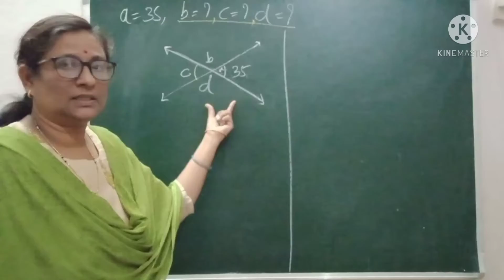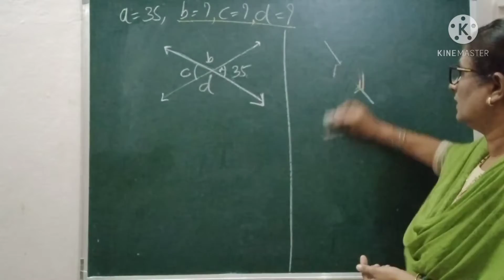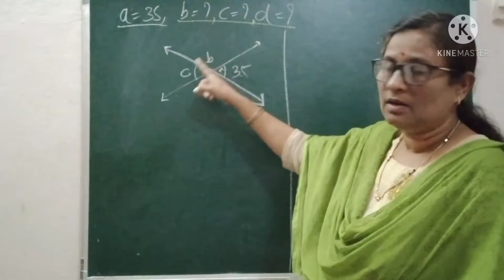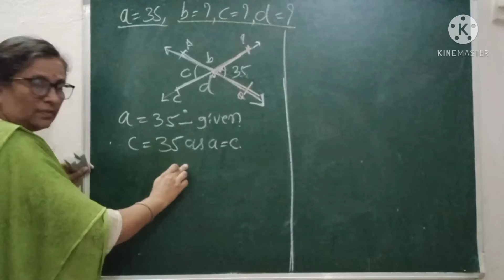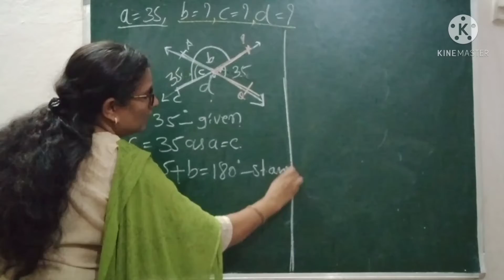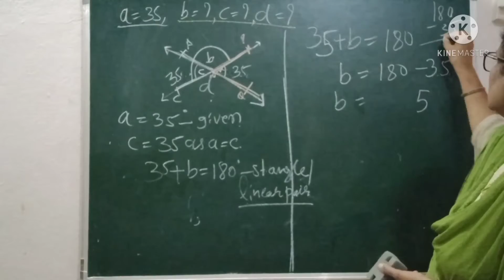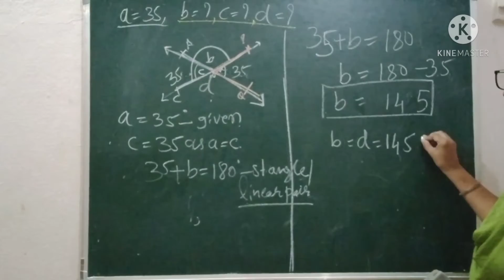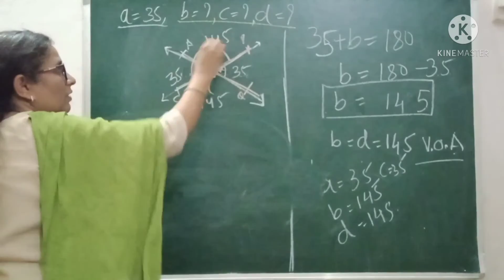Basics of Geometry